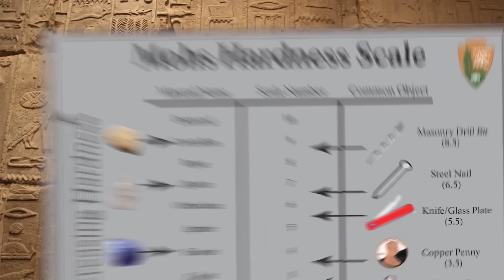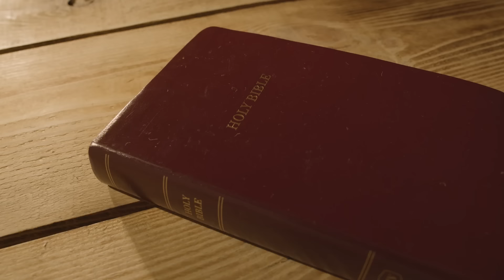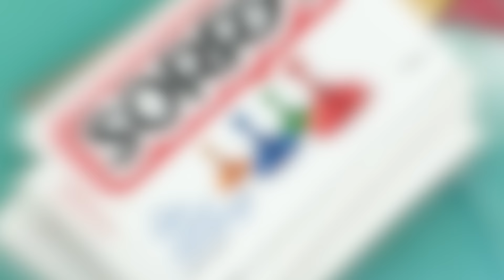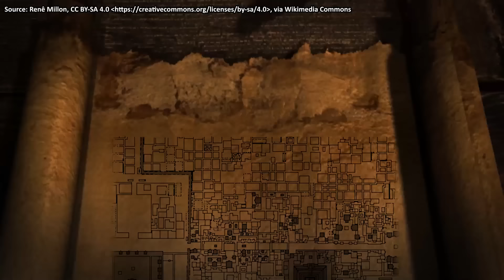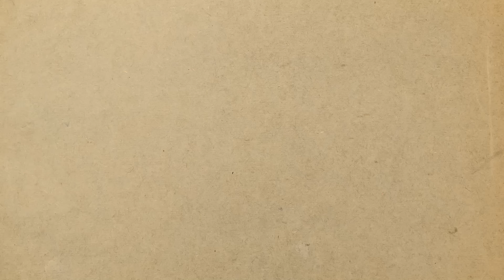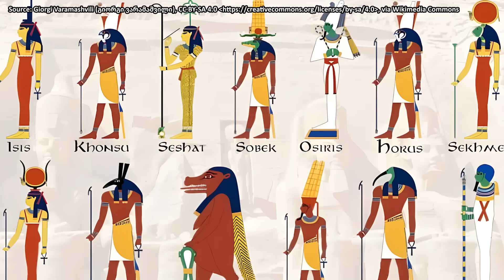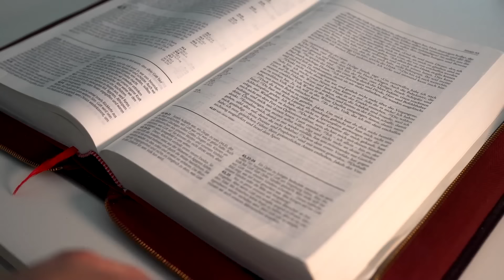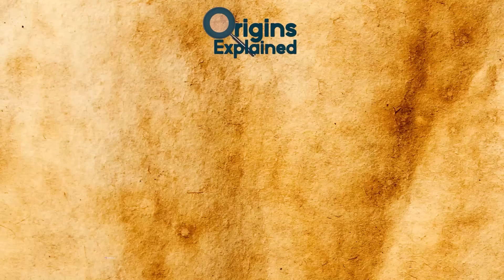Most MYSTERIOUS Lost Secrets From The Ancient World